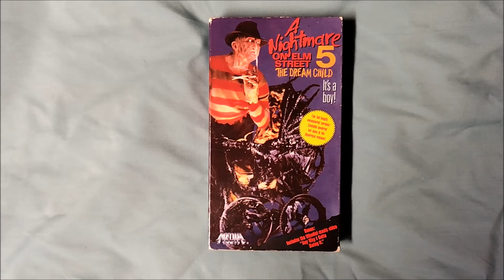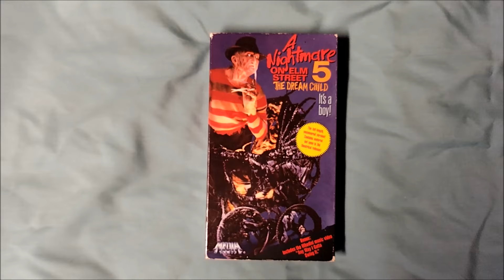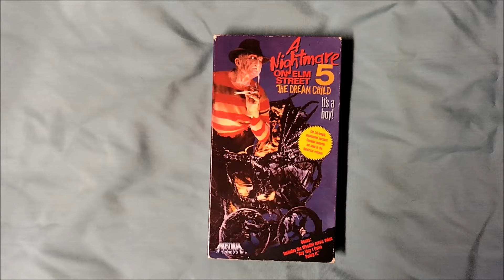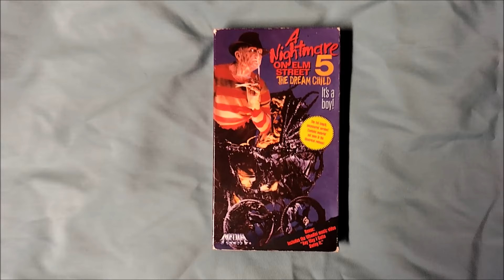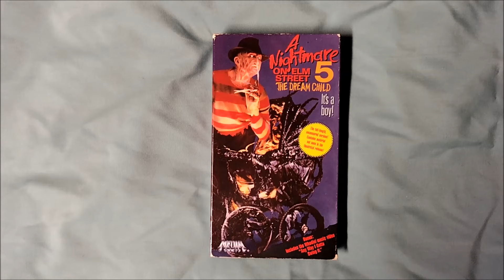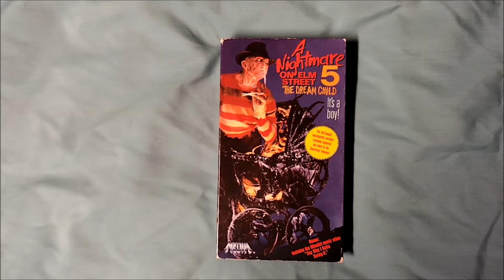Alternate Cuts: A NIGHTMARE ON ELM STREET 5: THE DREAM CHILD (1989) - The Uncensored Version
A comparison review of the full-length uncensored version of A NIGHTMARE ON ELM STREET 5: THE DREAM CHILD (1989).